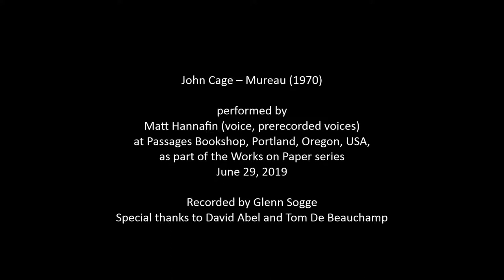John Cage – Mureau (1970)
Performed by Matt Hannafin (voice, prerecorded voices) at Passages Bookshop, Portland, Oregon, USA, on June 29, 2019, as part of the Works on Paper series.

“Mureau” (music + Thoreau) is a piece Cage created by extracting all references to music, sound, and silence from Henry David Thoreau’s “Journal” and then deconstructing and reordering those texts based on chance operations derived from the I Ching. Released from the strictures of syntax through these chance procedures, Thoreau’s letters, syllables, words, and phrases become a free poetry of pure sound and music. This performance presented much (though not all) of the dense, 21-page work, mixing passages of live reading with passages in which pre-recorded readings are layered atop one another, with all decisions regarding page selection, layering order, and timing derived from chance procedures.

This was piece 3 of 4 in "Table, Paper, Cymbal, Vox," a solo recital for minimal instrumentation.

Recorded by Glenn Sogge

Photo by Loren Chasse

Special thanks to David Abel and Tom De Beauchamp